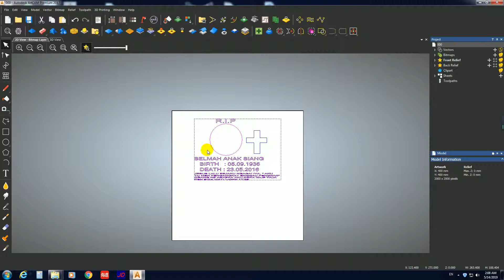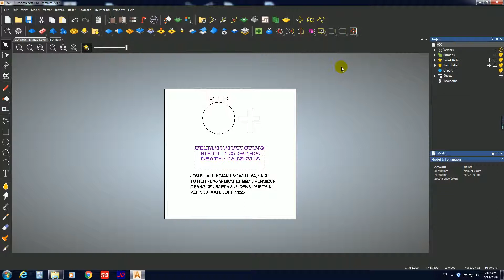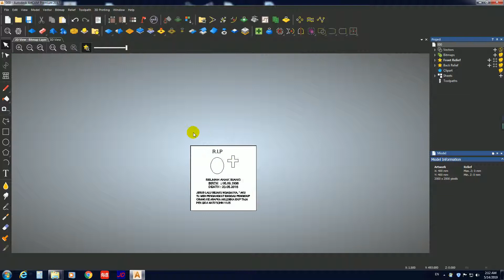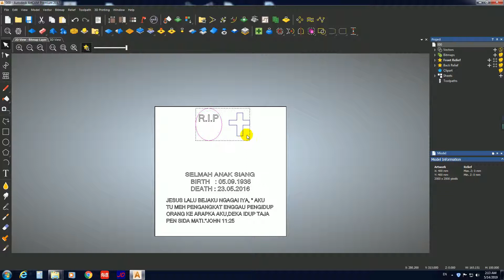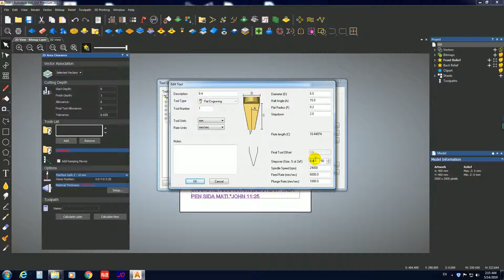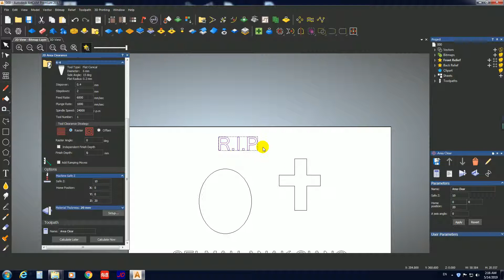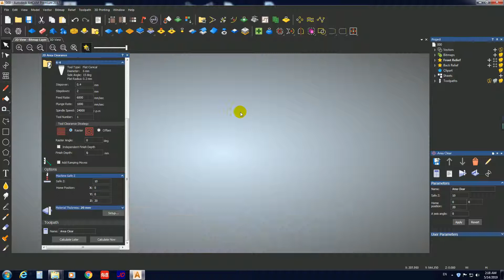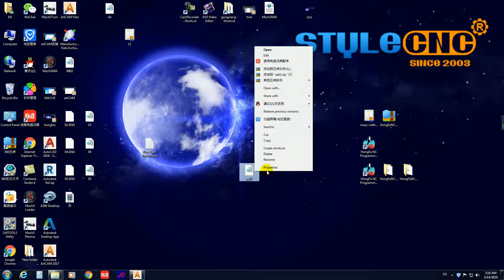how to use artcam